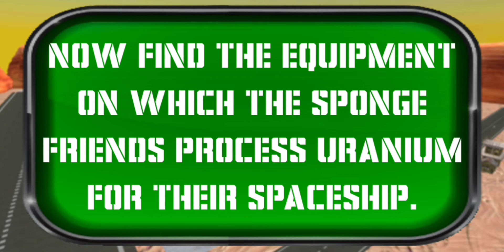Sponge Area 51 Neighbors - Only Level 9 - 10